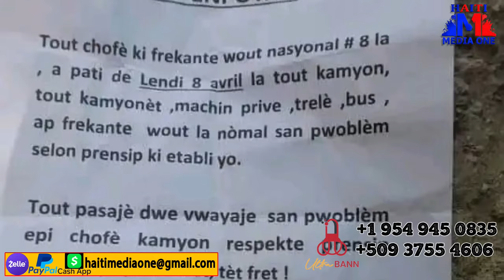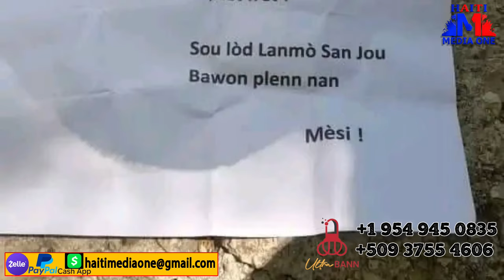Chef Gang Lanmo 100 Jou bay Lib Aksè Nan Kwadèbouke, 2 Paste Pete Batay Muscadin Reyaji